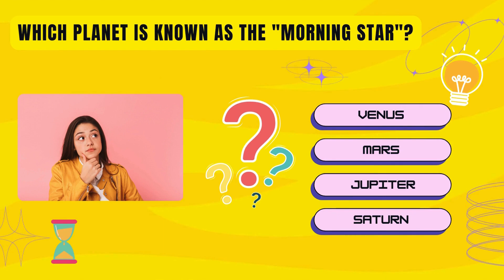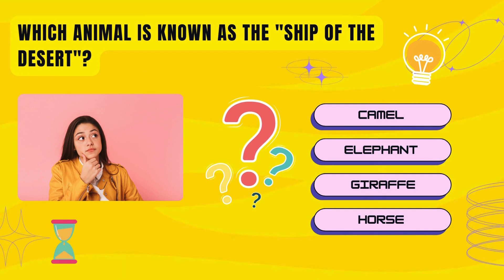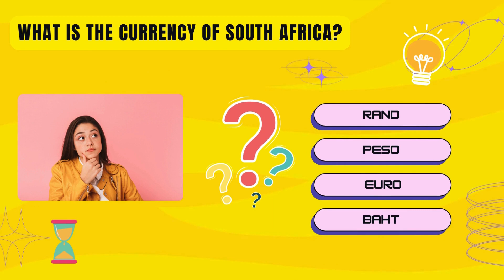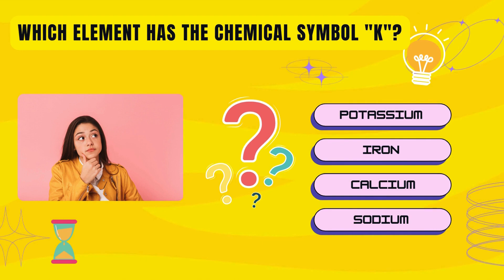General knowledge quiz | PART 1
Ready to challenge your brain? Dive into our Ultimate General Knowledge Quiz! 💡🤔 From science to history, can you ace this trivia challenge? Play along, challenge your friends, and discover how much you really know! 🌟👍